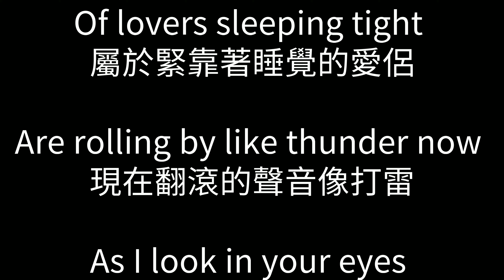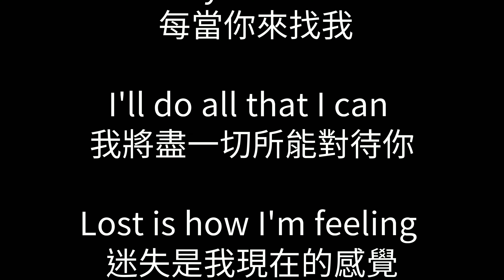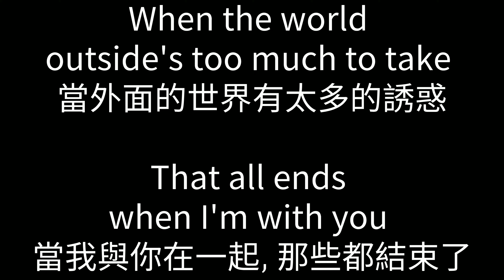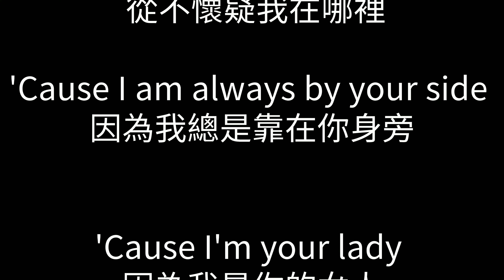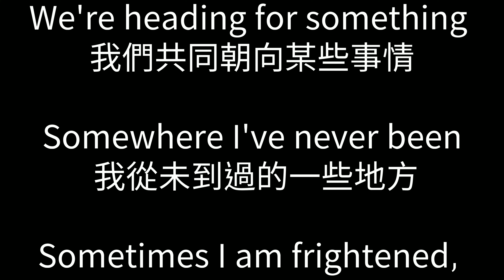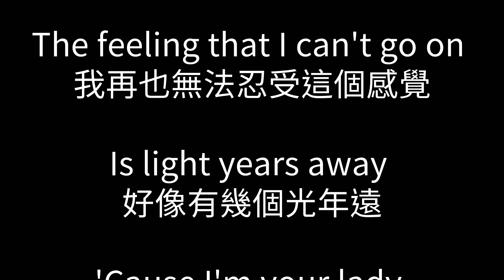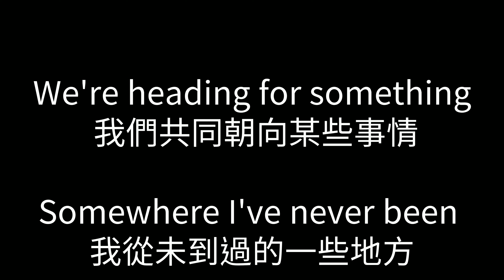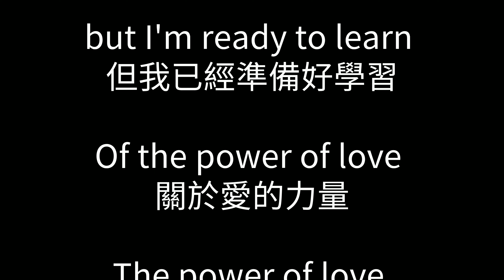The Power Of Love lyrics Céline Dion - 中英歌詞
Céline Dion -
The Power Of Love
愛的力量

The Power Of Love lyrics
The whispers in the morning
這清晨的輕聲細語

屬於緊靠著睡覺的愛侶

現在翻滾的聲音像打雷

當我注視妳的眼睛時

我緊抱著妳的全身

享受著你的每一個動作

妳的聲音是如此溫暖與甜美

一個我無法背叛的愛

 因為我是你的女人

而且妳是我的男人

 每當你來找我

我將盡一切所能對待你

Lost is how I'm feeling
迷失是我現在的感覺

躺在你的雙臂上

當外面的世界有太多的誘惑

That all ends
when I'm with you
當我與你在一起, 那些都結束了

甚至這裡也許有許多次

似乎我距離的很遙遠

 從不懷疑我在哪裡

因為我總是靠在你身旁

而且你是我的男人

 每當你來找我

我們共同朝向某些事情

 我從未到過的一些地方

有時候我會害怕

但我已經準備好學習

關於愛的力量

你心跳的聲音

突然變得很大很清晰

我再也無法忍受這個感覺

好像有幾個光年遠

每當你來找我

有時候我會害怕

 關於愛的力量

愛的力量

愛的力量

有時候我會害怕

關於愛的力量

愛的力量